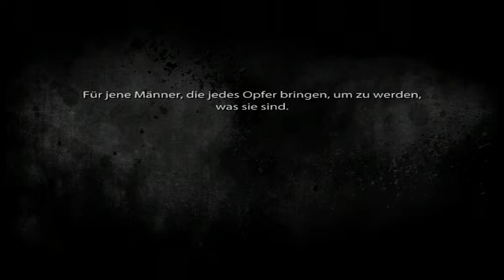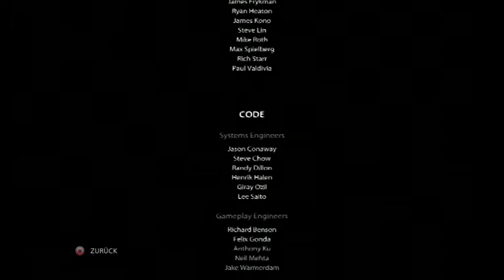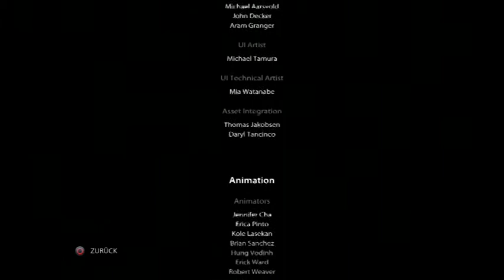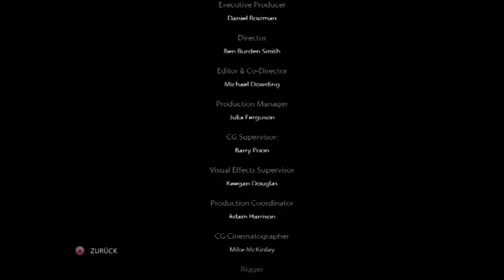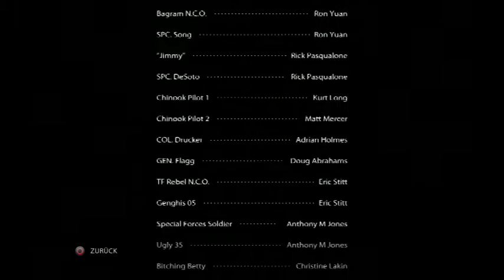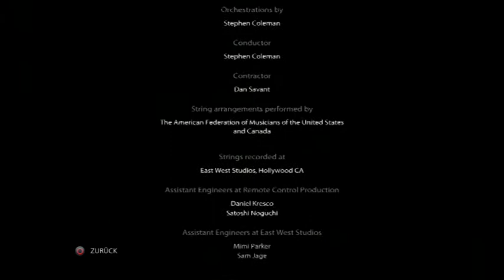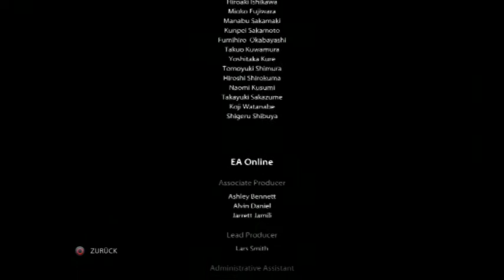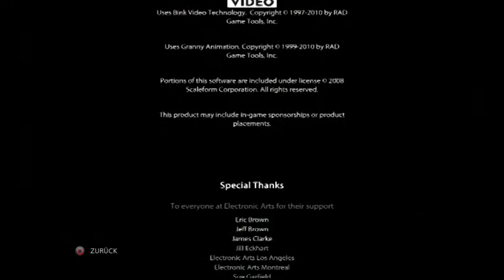Medal Of Honor Let´s Play Part 11 (Deutsch)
Wir haben es geschaft! Mein erster Ego Shooter. Ich hoffe es hat gefallen. Die Story war doch super, oder...? Das nächste spiel folgt sofort. Euer Herzfehler